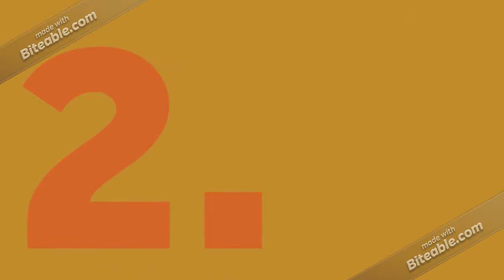How does Tarzan get around the jungle - Smith Facts E110